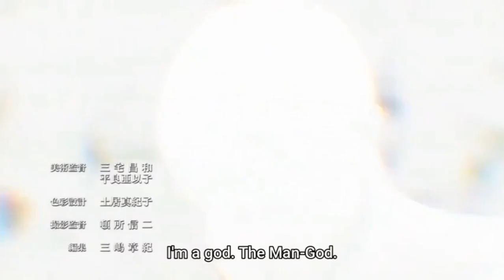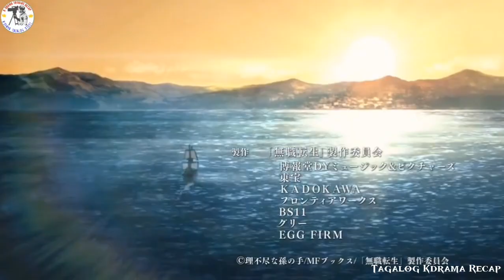EP 2] LIMANG TAONG NA BATANG LALAKI BIHASA NA SA PAGGAMIT NG KANYANG MAGIC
Isang 34-anyos na underachiever ay nasagasaan ng bus, hindi doon nagtatapos ang kanyang kuwento. Muling nagkatawang-tao sa isang bagong mundo bilang isang sanggol, sasamantalahin ni Rudy ang bawat pagkakataon upang mabuhay ang buhay na lagi niyang gusto. Gamit ang mga bagong kaibigan, ilang bagong nakuhang mahiwagang kakayahan, at ang lakas ng loob na gawin ang mga bagay na lagi niyang pinapangarap, sinisimulan niya ang isang epikong pakikipagsapalaran—na buo ang lahat ng nakaraan niyang karanasan!